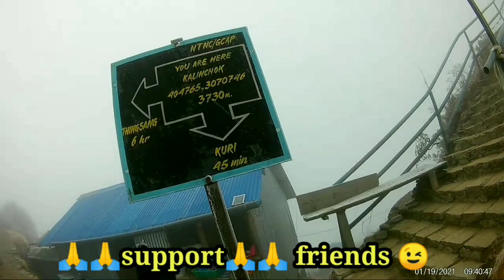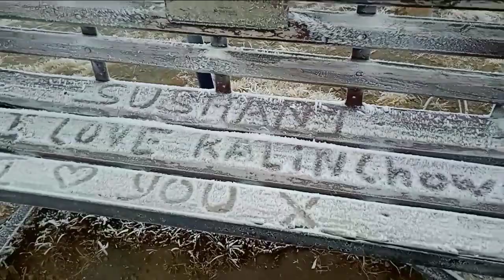Dolakha(singati)To kalinchowk visit 2021 Dolkhali Rider vlog